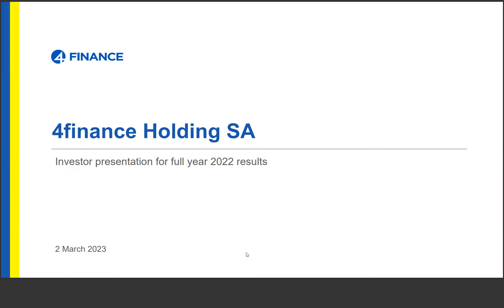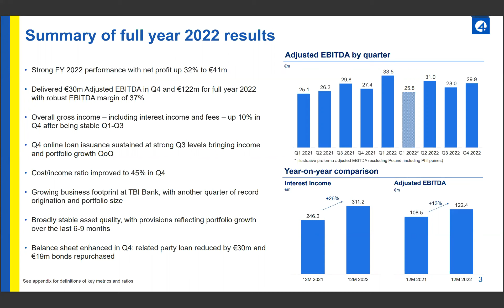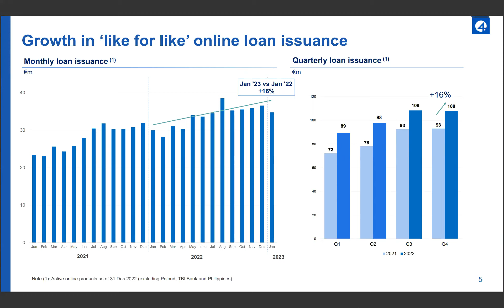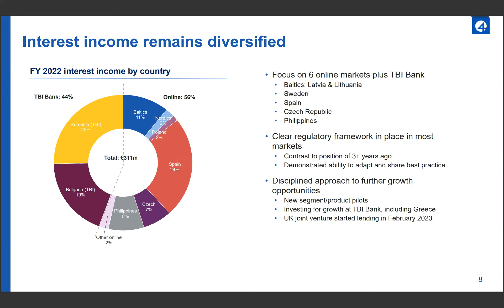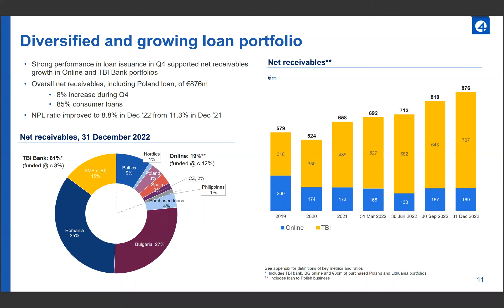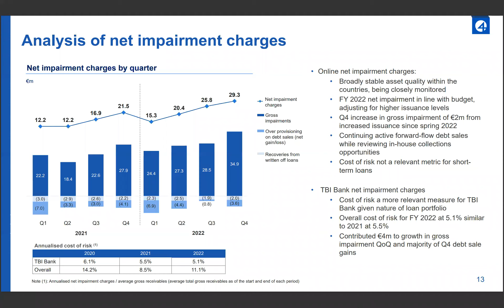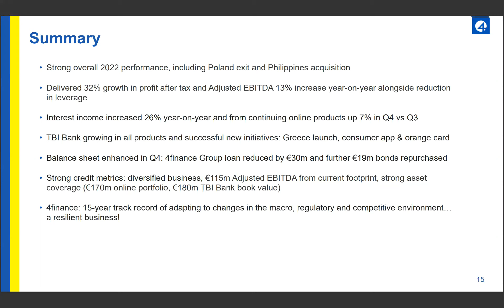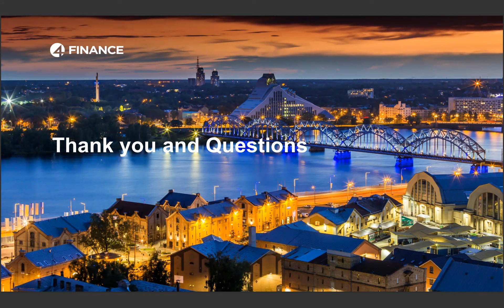4finance report on 12M 2022 results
4finance report on 12M 2022 results